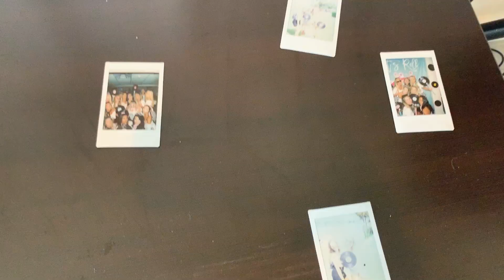Where I've Been | An Update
Hey Guys!!! I AM BACK to normal content from here on out, no missing weeks (i hope) Obviously with school back it is going to be tough, but I have so much planned so get ready!!! My favorite season is in full swing so get excited for fall content!
xoxo